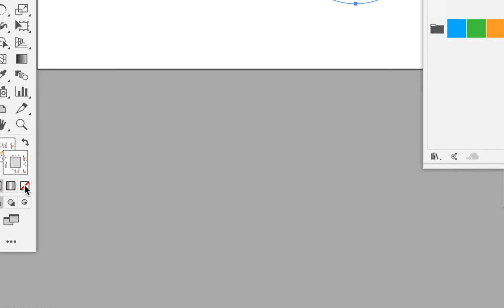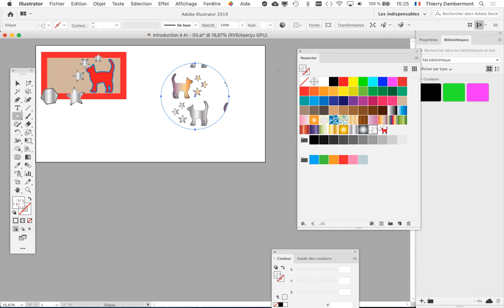partie 24 formation PRG session 1 de 2020 2021 Adobe Illustrator